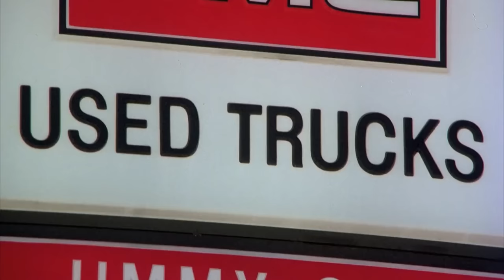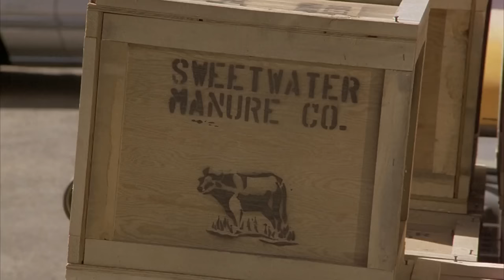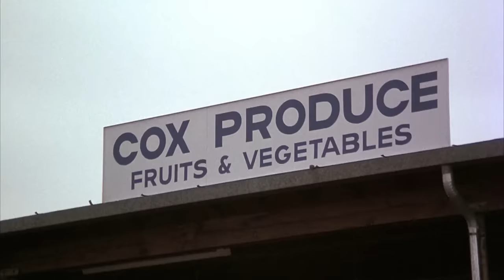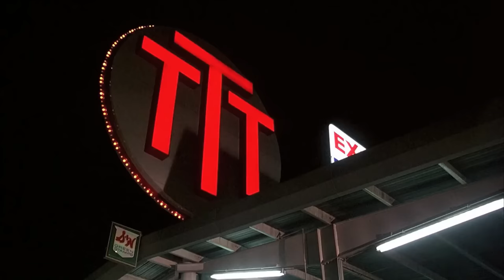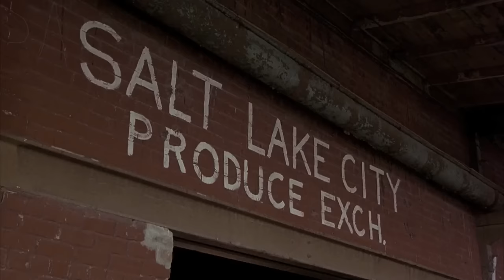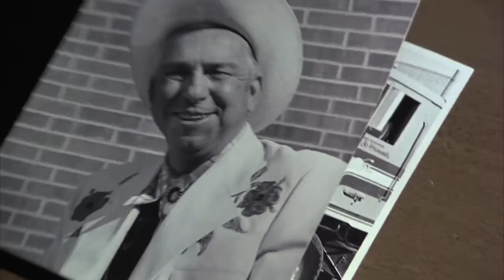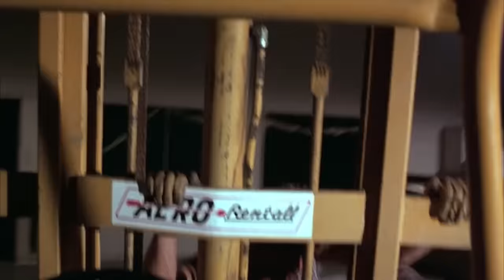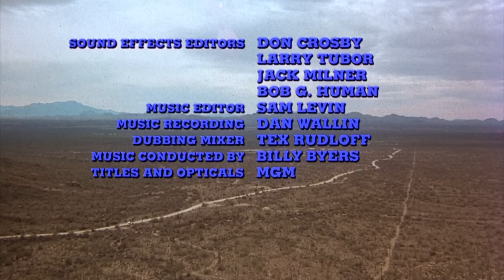Filme Inferno no Asfalto 1975 Dublado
♤ Sinopse.:
  ◇ Carrol Jo Hummer é um jovem motorista de minhão de Tucson, Arizona, que deseja iniciar-se na profissão do seu falecido pai, mas encontra o mercado de transporte de cargas dominado por um violento cartel. Quando ele se recusa a transportar contrabando junto com a carga, começa a ser constantemente perseguido e agredido pelos homens do cartel. Até que resolve revidar e lutar contra eles, com a adesão de outros colegas caminhoneiros.